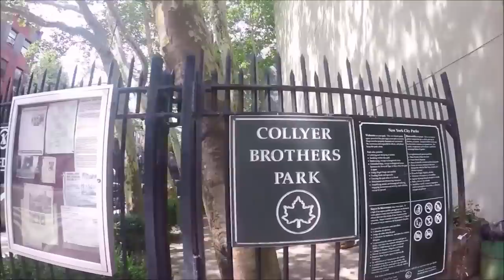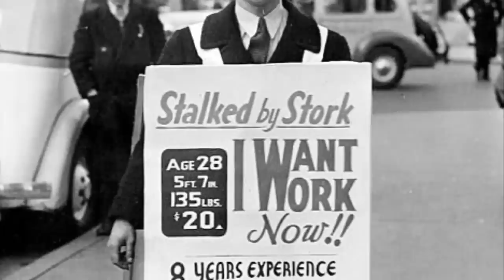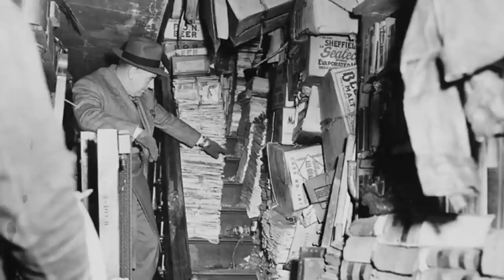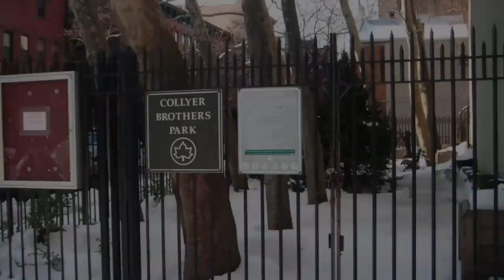Amerika'nın Unutamadığı Garip Olay -Collyer Kardeşler'in Hikayesi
Homer, Langley Collyer
Tarih 1947.New York’taki bu evden garip kokular geliyor.Komşular ise o evde yaşayanlar hakkında fazla  bilgi sahibi değiller.Çünkü çok fazla dışarıya çıkmıyor, insanlarla nerdeyse hiç konuşmuyorlar.Evde iki kardeş oturmakta, bir tanesi her gün dışarıya çıkıyor ve eve eşyalar taşıyor.Bir gün gazete bir gün oyuncak bebek bir gün lastik…Diğeri ise tüm gün evde oturuyor.

Komşular evden gelen kötü kokuların arttığını görünce, artık dayanamıyor ve polislere haber veriyorlar.Ekipler eve geldiğinde kapıyı zorlayıp açıyorlar ama önlerinde kocaman bir duvar var.Gazete yatak sandalye ve kutulardan oluşan devasa bir duvar.Bu görüntüden sonra takviye ekipler çağırıyorlar ve içeriye giriyorlar.İçerdeki manzara ise tüyler ürpetici…

Evi anlatmadan önce, Collyer Kardeşler’in hikayesini bilmek gerek.

New York’un kalbinde, Harlem’deyiz.Burası 5.caddede yer alan bir park alanı.İsmi Collyer Kardeşler parkı.İçerisinde ağaçlar yeşillikler olan New York’un en ufak parklarından bir tanesi.New York’ta bunun gibi 100’lerce park mevcut ama bu parkın hikayesi onu özel kılıyor.Çünkü burası meşhur Collyer Kardeşler’in evi.

Homer 1881   Langley Collyer 1885’te New York’ta dünyaya geldi.Babası bir jinekolog annesi Susie ise ev hanımıydı.İkisi de soylu bir aileden geliyordu.Annesinin soyu eski bir opera sanatçısı Robert Livingston ailesinden geliyordu.Livingstonlar çok meşhur bir aileydi.